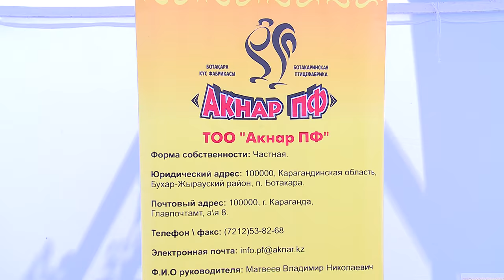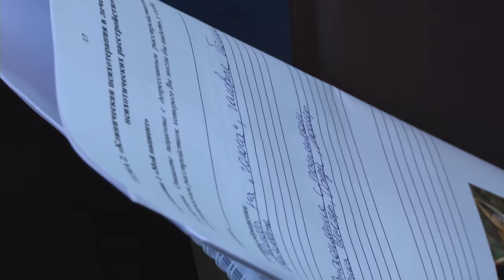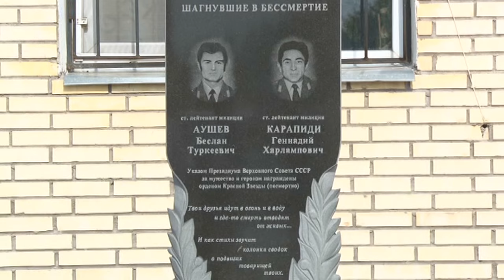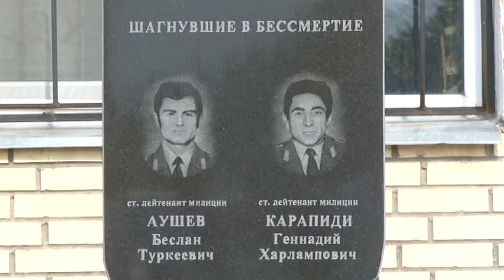09/08/2018 - Бірінші Қарағанды телеарнасының жаңалықтары